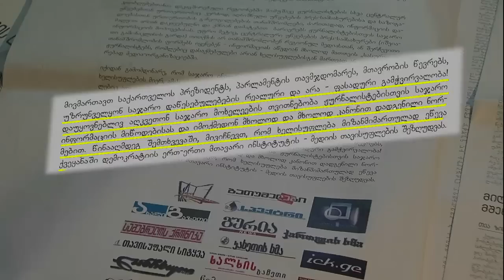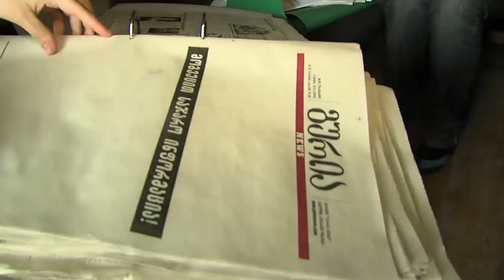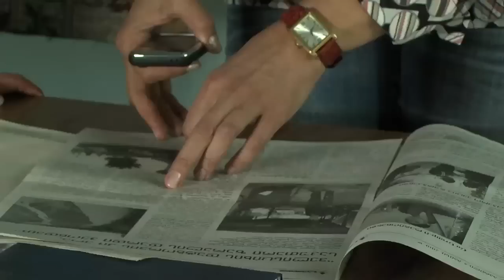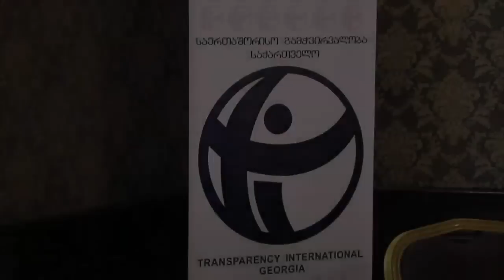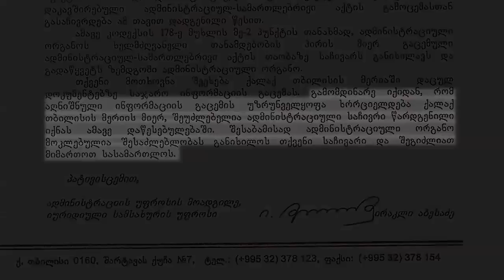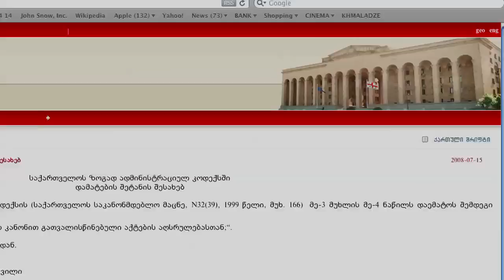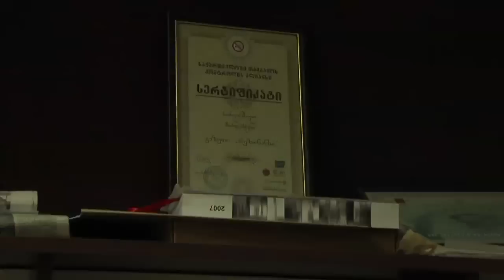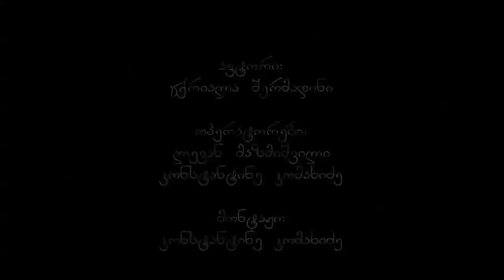"მოგვეცით საჯარო ინფორმაცია"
ფილმი ეხება საქართველოში საჯარო ინფორმაციის ხელმისაწვდომობასთან არსებულ პრობლემებს. ფილმში საქართველოს თითქმის ყველა რეგიონის ჟურნალისტი აცხადებს, რომ საჯარო დაწესებულებებიდან ინფორმაციის მიღება თითქმის შეუძლებელია. ზოგადი ადმინისტრაციული კოდექსის თანახმად კი საჯარო ინფორმაციის გაცემაზე კონტროლი საქართველოს პრეზიდენტს და პარლამენტს ევალება. ახალგაზრდა იურისტთა ასოციაციის კვლევამ კი აჩვენა, რომ პრეზიდენტის ადმინისტრაცია და პარლამენტი ანგარიშების შესწავლას არ ახდენს.